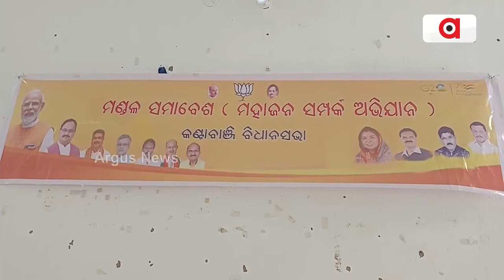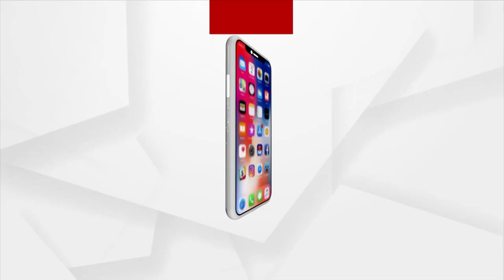BJP Conducts Maha Janasampark Abhiyan In Balangir